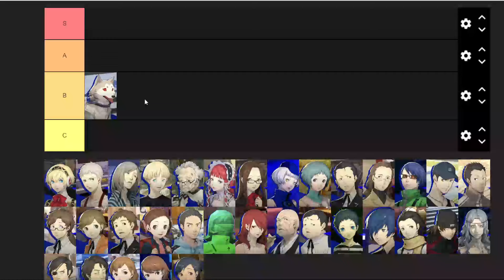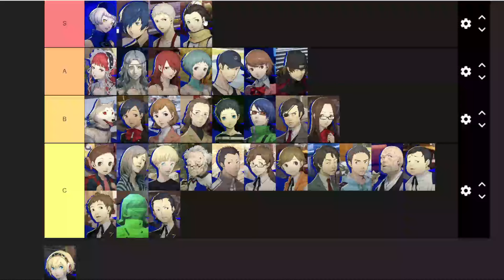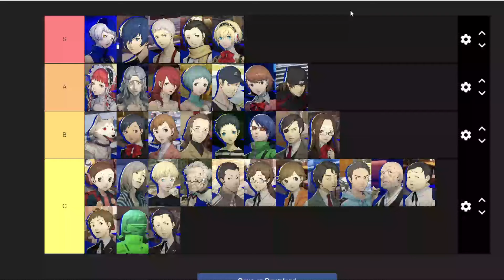Persona 3 Reload Character Tier List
Part 96
Tier List